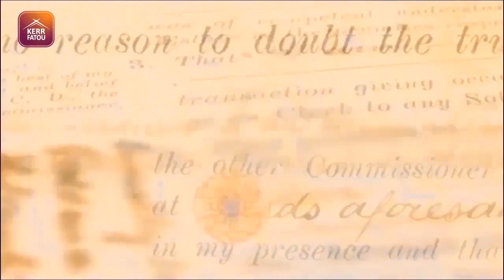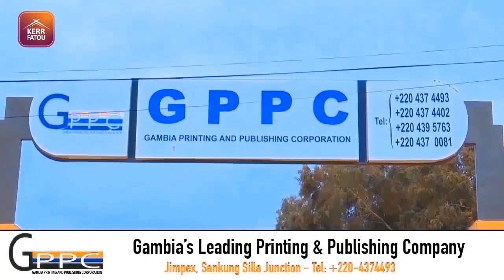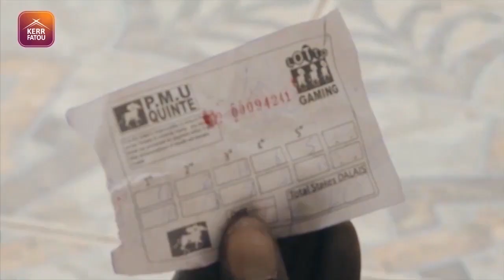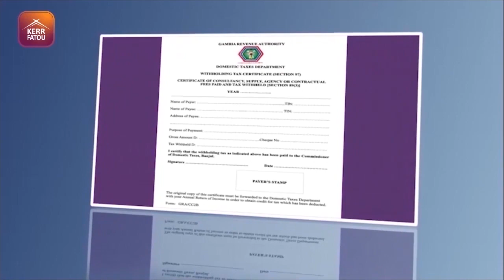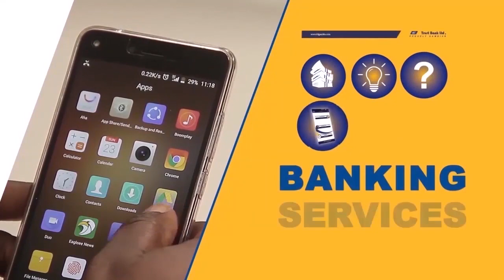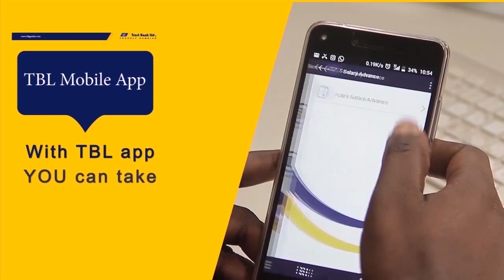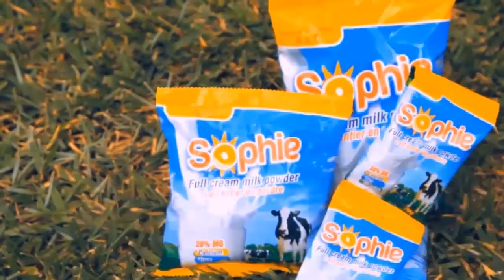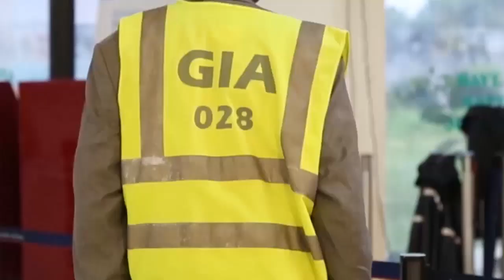Kerr Fatou SO2 EP22 ( Discussions on land issues in Kombo)